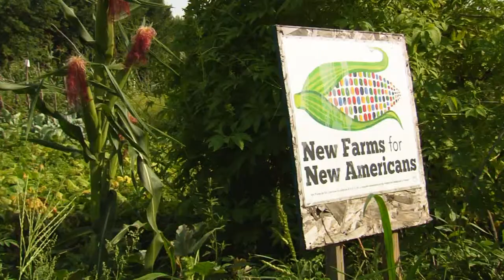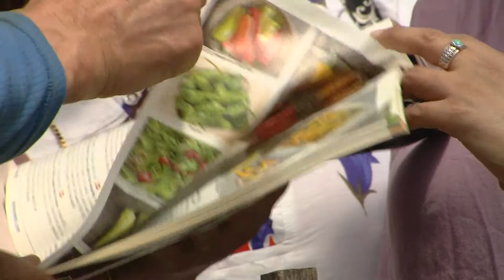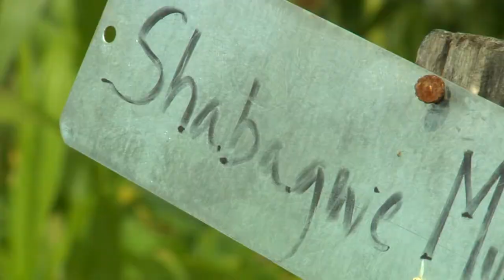Introducing Vermont's Community Gardens to New American Gardeners (Swahili)